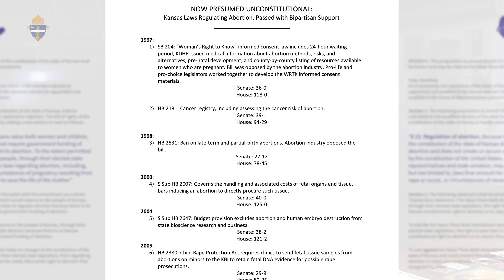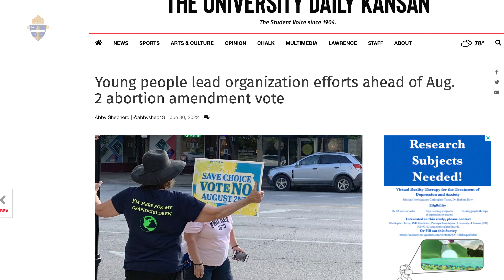Bishop Carl A. Kemme's Statement on the Upcoming Value Them Both Amendment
Very soon, on August 2nd, the people of Kansas will vote on the state constitutional Amendment VALUE THEM BOTH. The passing of this CRITICAL amendment will return the abortion industry in our state to important oversight and regulation, something that is at risk due to the State Supreme Court’s decision in 2019 that found in the constitution a right to abortion although the constitution never mentions the word.  We can be sure that passing of the Value Them both amendment will save many unborn children and provide legal protections and support for mothers facing an unplanned pregnancy. Without Value Them Both, the abortion industry in Kansas will be able to operate with virtually no restrictions or regulations.
Because of this, as the bishop of Wichita, I urge all of you to vote Yes to the Value Them Both amendment on August 2nd.
 Today, I am in front of a center for which I am most grateful and honored to support, A Better Choice.  A Better Choice truly values both the unborn child and his or her mother by providing necessary and important care, counseling, and support.  This center and dozens of others like it across our state are not in the business of destroying life but of saving it. The staff and volunteers here and elsewhere don’t judge—they provide SUPPORT for women facing unplanned pregnancies. I am so proud of the work of this pregnancy center, offering pregnancy tests, ultrasounds, and other support so that mothers can confirm their pregnancy and see their unborn child; they offer prenatal and post-natal care to the child, material assistance, and parenting skills to help mothers and fathers at every step in the journey in becoming parents. Here, the staff and volunteers show us and the world what it truly means to be pro-life.
The abortion industry is trying to buy this election with confusion and outright lies. Don’t be fooled. Passage of Value Them Both preserves Kansas laws that help save unborn babies and protect women in unplanned pregnancies.
And so, keeping in my mind and heart every child saved here and every mother loved and supported here, I beg you to vote Yes on August 2nd to Value Them Both.

Thank you and God bless you always.

Item ID:                         JH3QFYD
Author Username:                 Newitt
Licensee:                        Matt Vainer
Registered Project Name:         Bishop Projects
License Date:                    July 7th, 2022